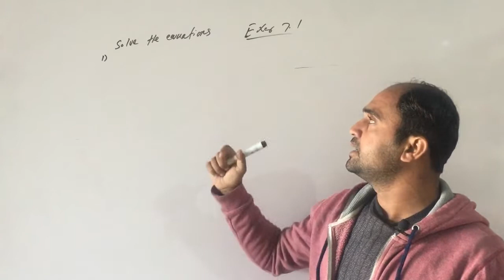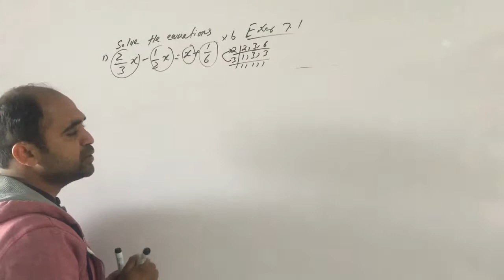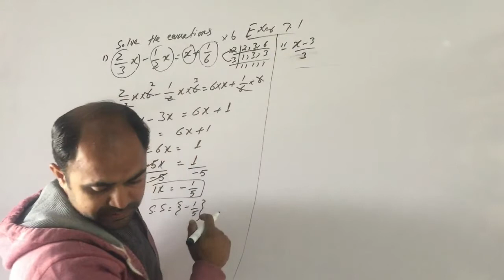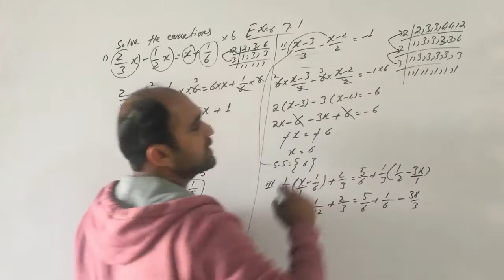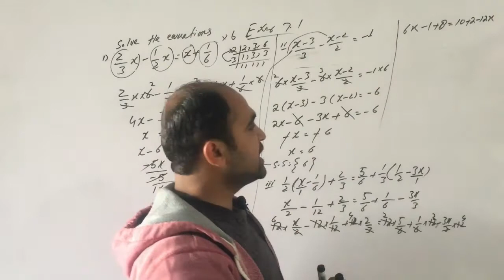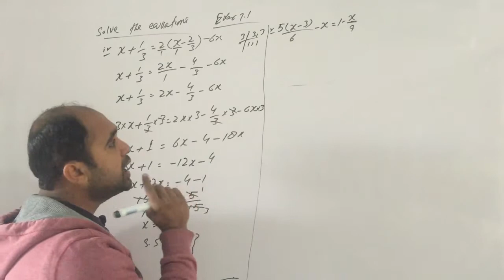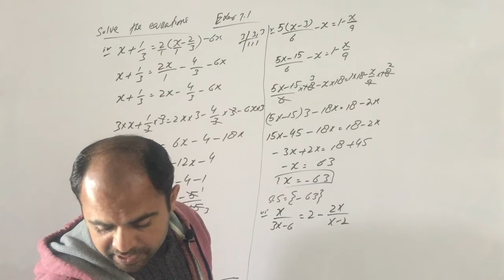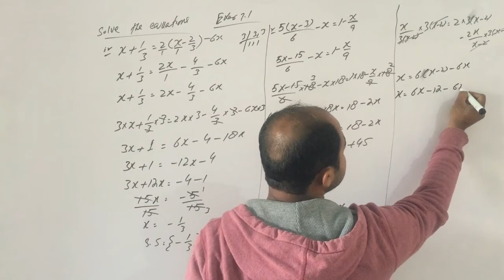9th Class Maths | Exercise 7.1 Q 1,1 to 6 parts,Matric part 1 math | saaud ahmad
9th class math chapter 7,exercise 7.1 Q 1 .
this video recorder the students of 9th class of all punjab boards.
exercise 7.1 9th class maths Q 1